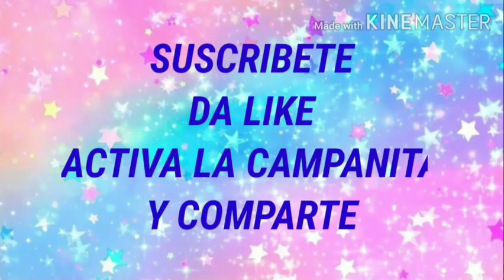COLGANTES para MACETA GRANDE (VÍDEO 93) PENDANTS for LARGE POT (Video 93)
Hermoso colgante para maceta 🌻🌻 hecho con sólo 2 nudos básicos.🧐🧐Te va a encantar ❣️❤️

Beautiful pot pendant 🌻🌻 made with only 2 basic knots.🧐🧐I will love ❣️❤️

He left you the links of the tutorials of the knots that he uses: